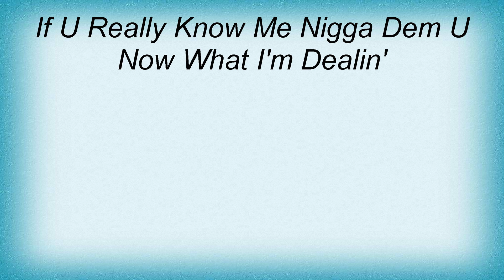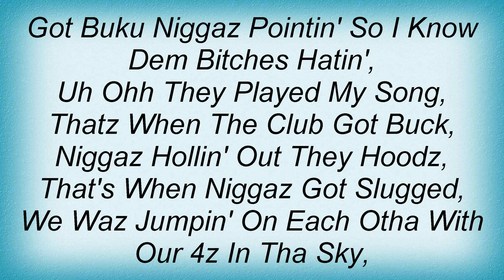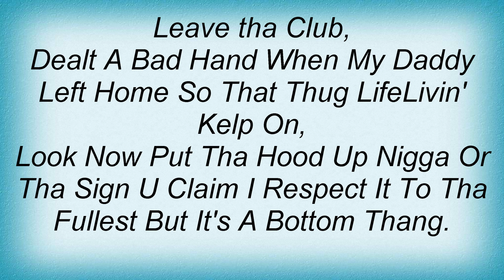Lil Boosie - Bucked Up Lyrics